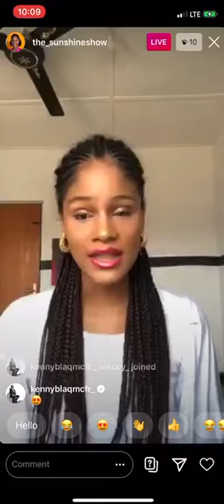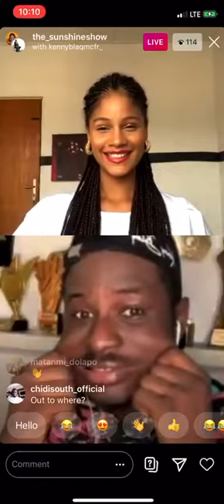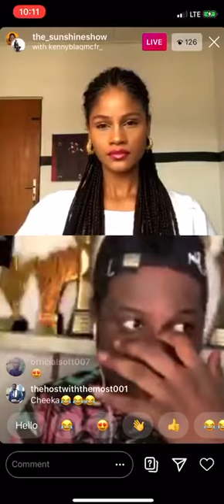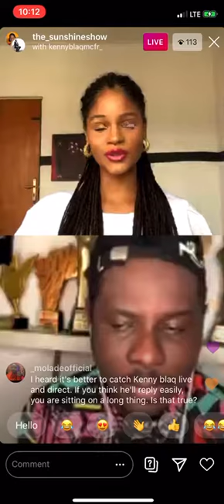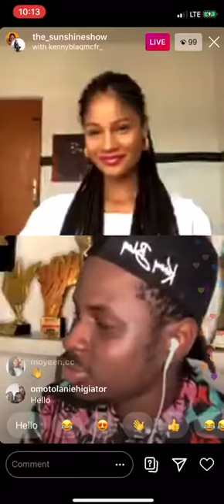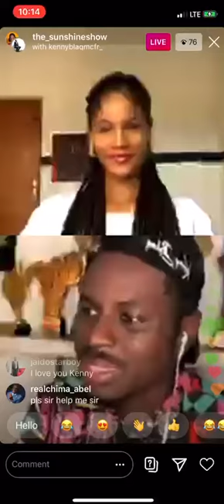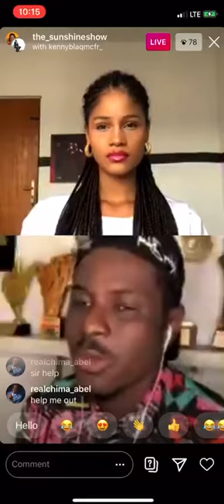THE SUNSHINE SHOW LIVE SESSION WITH KENNY BLAQ✊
“We should focus on getting tested”  says Kenny blaq✊✊✊